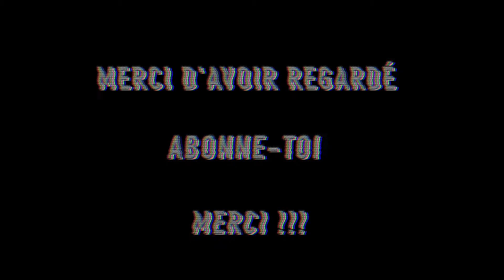LE CIEL ROUGE | 29# TIME LAPSE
👍 LIKE LA VIDÉO TU ME MOTIVERAS !
🔔 ACTIVE LES NOTIFICATIONS POUR RIEN LOUPER !
✔️ VIDEO TOUS LES DIMANCHES MATIN A 8 HEURES